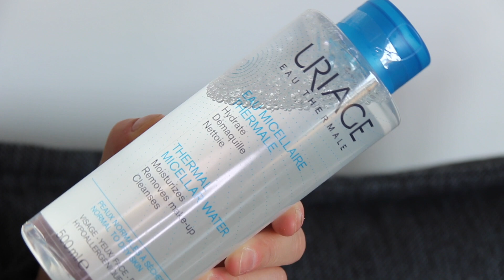FAVORIS JUILLET AOUT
Hello tout le monde, je suis contente d’être de retour sur youtube après plusieurs semaines d’absence ! On ses retrouve donc pour parler de mes découvertes et favoris du mois de juillet-aout. On retrouve des accessoires cheveux (steampod etc), des compliments alimentaires au CBD Kaya, de produits de soin et du nouvel aspirateur robot Xiaomi Viomi S9 !

● PRODUITS UTILISÉS ●